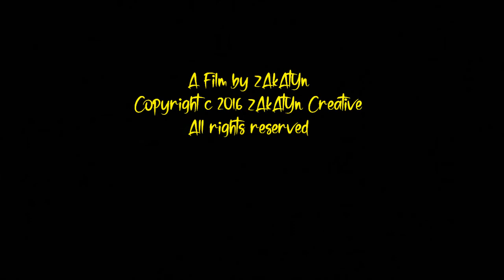2016_11 zAkAtYn Salón Cool Bodas Desfile "Dinos que Si!" Sala Camelot Ciudad de Cehegín Murcia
by zAkAtYn | SALÓN COOL BODAS Desfile Infaltil. La Asociación de Comercio de Cehegín, en colaboración con la Concejalía de Comercio del Ayuntamiento, cuya edil es Ana María Molina, ultima los preparativos del II "Salón Cool Bodas" que aspira a convertirse en la referencia de este tipo de eventos en la comarca del Noroeste. La nueva edición se celebró este fin de semana en la Sala Camelot, los días 26 y 27 de noviembre. Comarca del Noroeste Murciano, Región de Murcia, sábado 26 Noviembre 2016. #2 PARTE.